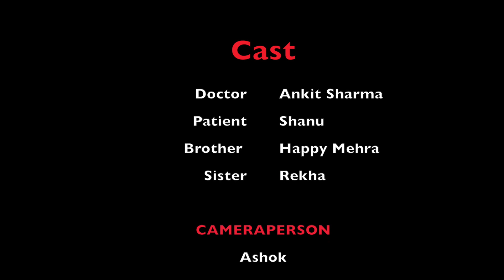Drug Abuse | A Short by ITFT Media Students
A Short Film on Drug Abuse by ITFT Media Students.